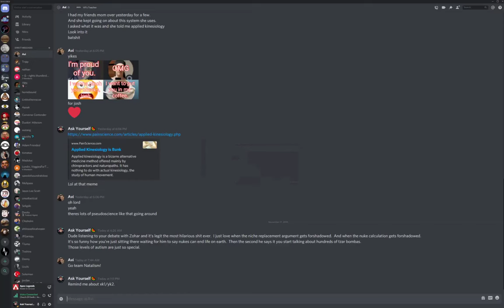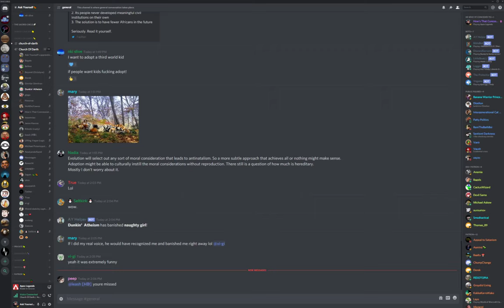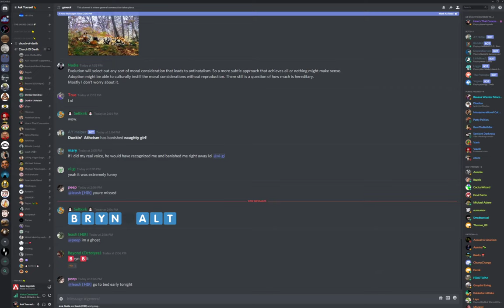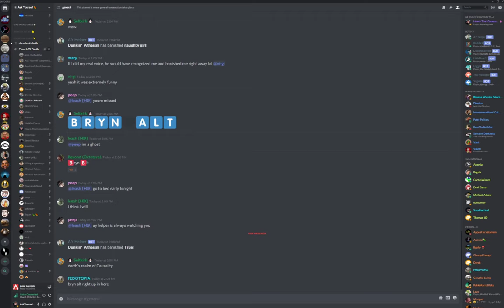🔴 Bryn vs. Darth Dawkins On The Compatibility Of Freewill And Necessitarianism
They never seem to talk for long.